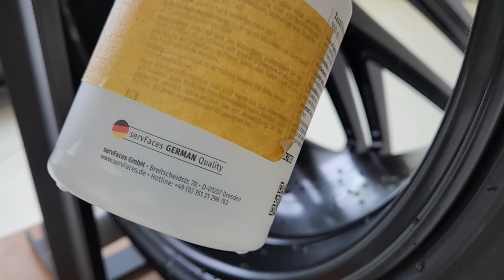Wassertest Keramisch beschichtete Felgen D&M Car Detailing Neresheim by Daniel Kampmann